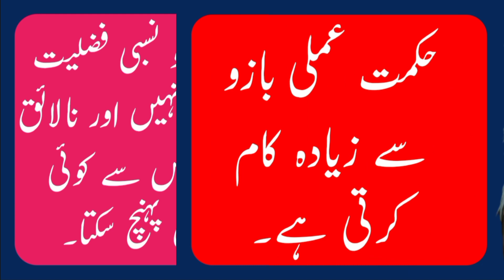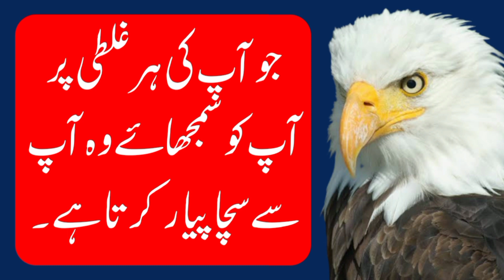Dil SE Pyar Krne Wale Bnde Ki Nishani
love quotes